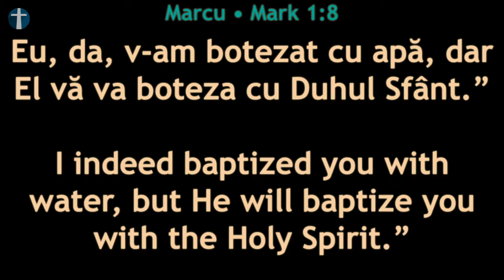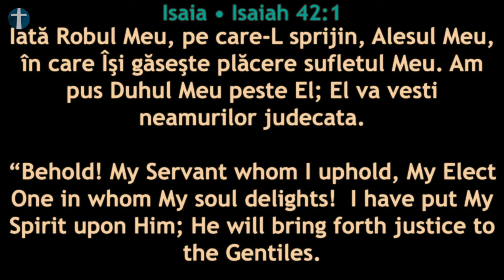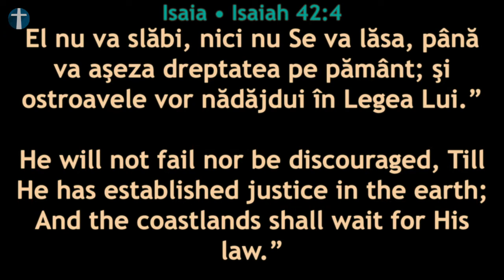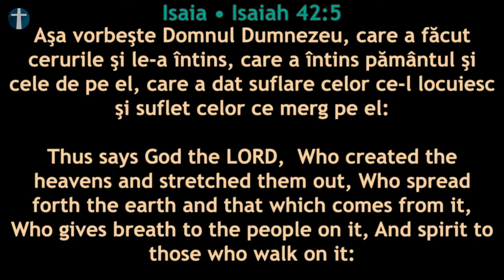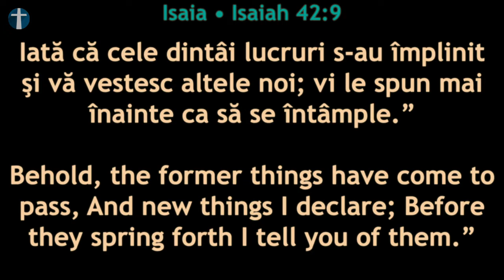Radu Stoica - Marcu 1:1-8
Mesaj înregistrat Live în Biserica Penticostală Perth, Duminică 13 Februarie 2022. Sperăm ca acest mesaj să vă vorbească personal și să vă zidească spiritual.